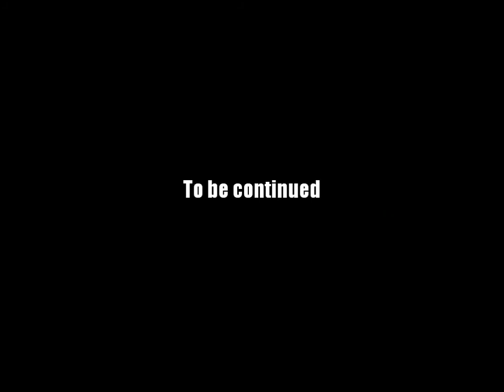AQ Worlds "Meet me in the Earth Realm" (Quest)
Quest:Meet me in the Earth Realm

NPCs:X'Dir

Monster List:None

Turn in:X'dir Found x1

Equipment Won:None